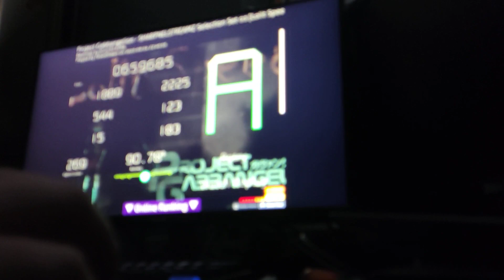Lolit Speed A rank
focus is dead